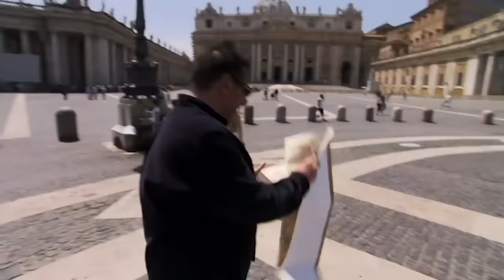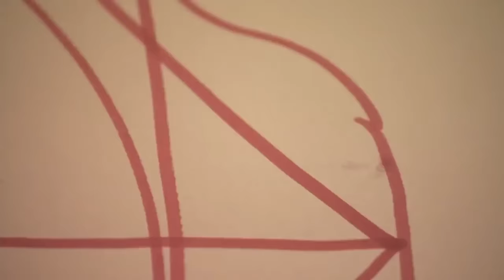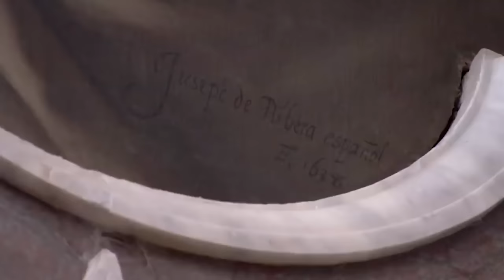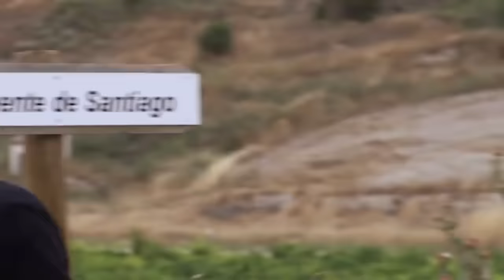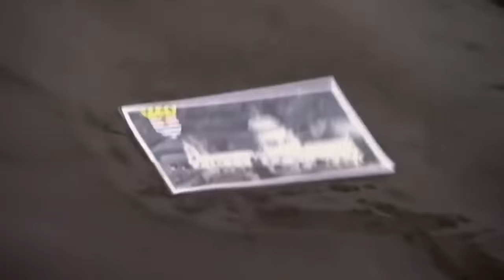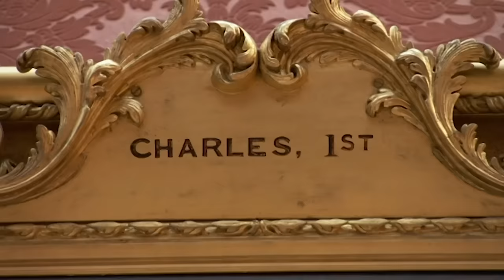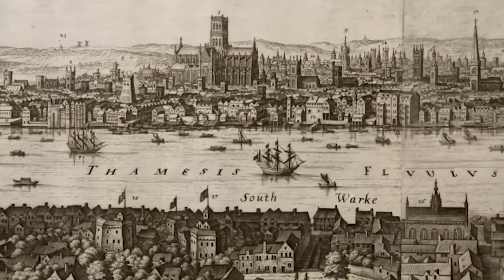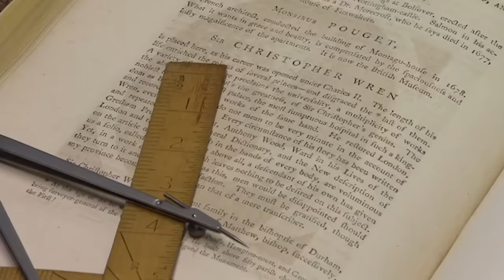Waldemar Uncovers The Baroque Tradition | From St. Peters To St. Pauls: Full Series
Catch all the episodes of Waldemar Januszczak's three-part journey across Europe uncovering the Baroque tradition. Starting from the square of Saint Peter's Basilica in Italy to St Paul's Cathedral in England, the art critic discovers paintings, sculptures and architecture from the Baroque period.

00:00:00 Introduction
00:00:14 Episode 1
00:58:46 Episode 2
01:57:49 Episode 3

From Baroque! St. Peters To St. Pauls